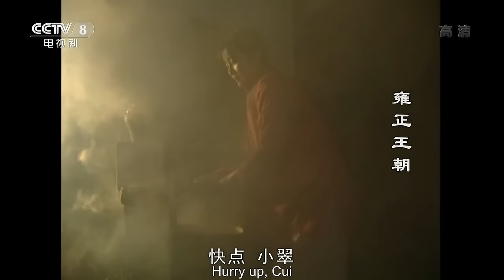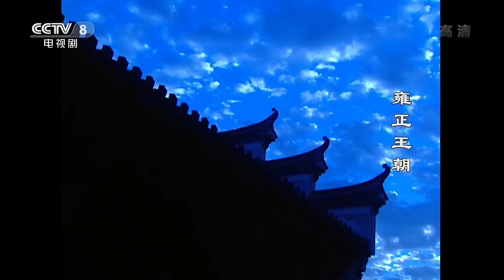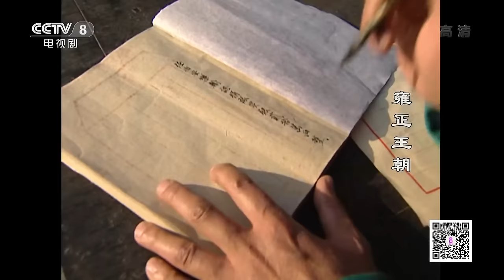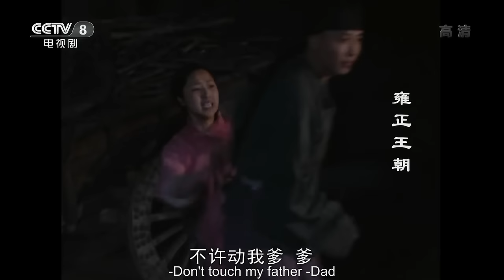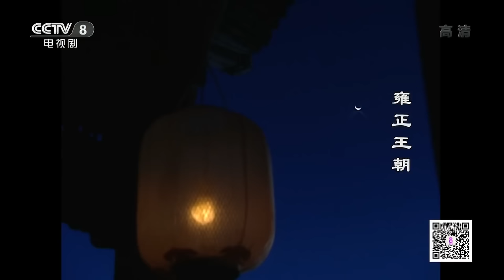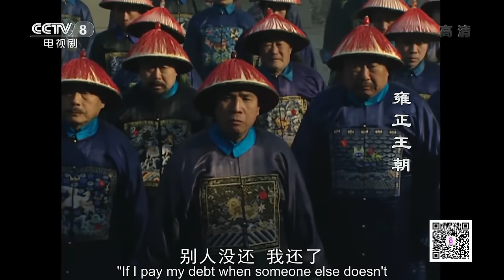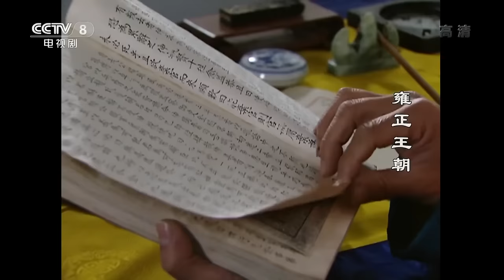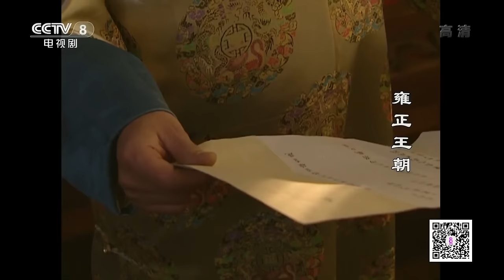【ENGSUB】黄河遭遇水患 国库缺钱 四爷亲赴灾区查账严惩贪官立威！《雍正王朝》EP1-5【CCTV电视剧】